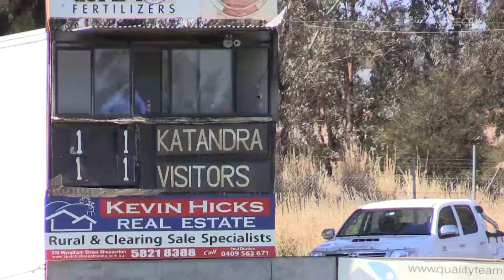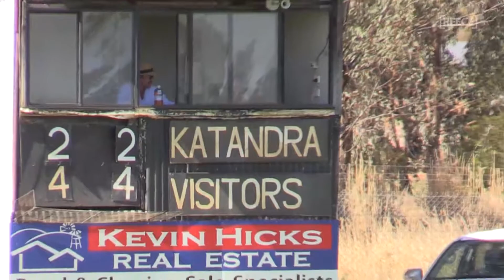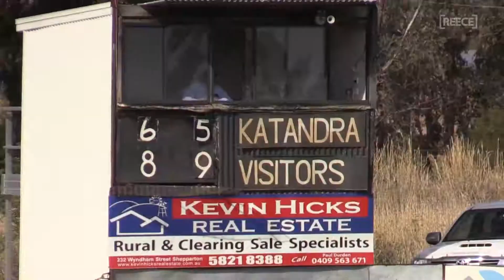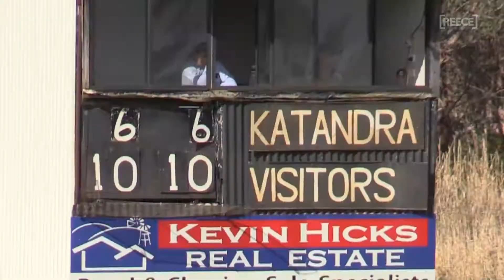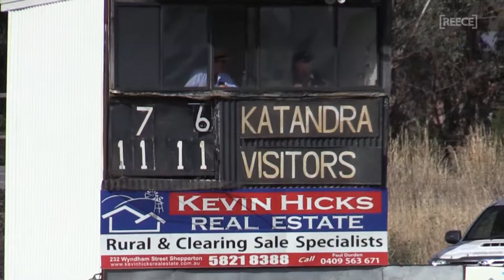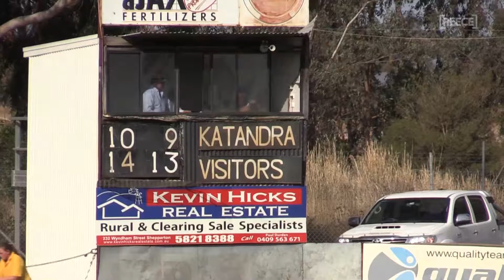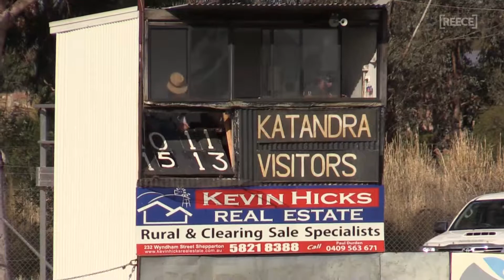Round 1: Katandra vs Dookie United - Seniors